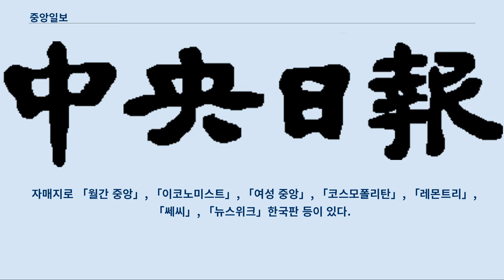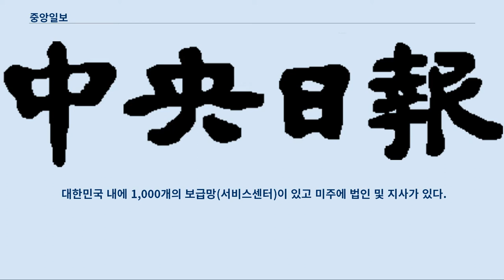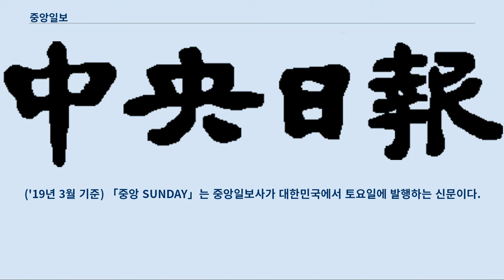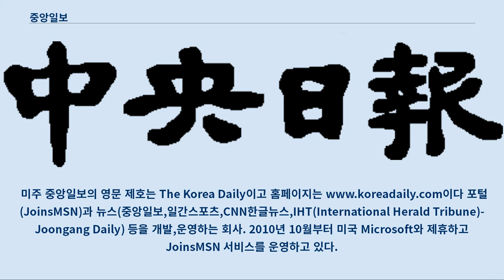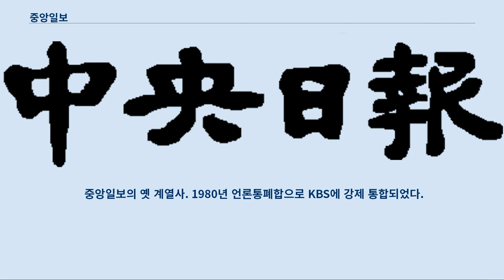중앙일보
다른 뜻에 대해서는 중앙일보 (동음이의) 문서를 참조하십시오. 「중앙일보」(中央日報, Joongang Ilbo)는 대한민국에서 매일 발행되는 조간(朝刊) 신문이며, 미디어 그룹인 중앙그룹의 핵심 중의 하나이기도 하다.
 일반적으로 「조선일보」, 「동아일보」와 함께 보수 계열을 대변하는 언론으로 간주되기도 한다.
 그러나 2010년대 계열사 JTBC의 출범 이후 탈이념화 성향을 보임에 따라 「조선일보」와는 다른 길을 가고 있다.
 1965년 9월 22일 삼성그룹의 창업주 이병철에 의해 창간되었고, 1999년 계열 분리 이후 독자 법인화되었다.
 이후 홍석현에게 인수되었다.
 2013년 한국ABC협회 집계에 따르면 유료 부수는 811,083부이며, 니혼게이자이신문(日本經濟新聞)와 뉴욕타임스(New York Times)와 제휴를 맺고 있다.
 소재지는 2020년 10월 9일 이후, JTBC 자리 옆에 신뢰관으로 서울특별시 마포구 상암산로 48-6에 위치하고 있다.
 중앙일보 옛 로고 1965년 9월 22일 삼성그룹 창업주인 이병철이 창간하였다.
 이병철은 그의 전기에서 「중앙일보」의 창간 배경이 "정치보다 더 강한 힘"으로 사회의 조화와 안정에 기여하기 위함이라고 밝힌 바 있다.
 중앙일보사는 다른 신문사에서 기자들을 스카우트했는데, 이로 인해 가장 큰 타격을 입은 신문은 1964년 사주 장기영의 경제 부총리 입각으로 인해 하향세를 걷던 「한국일보」였다.
 「한국일보」는 편집국 인원 25명과 업무, 광고 분야 인원 상당수를 잃었다.
 이병철의 강력한 의지에 따라 서울 서소문동에 '중앙 매스컴 센터'라는 10층짜리 현대식 건물이 건립되고, 1965년 12월 1일을 기해 1964년 5월 9일 개국된 태평로 조선일보 건너편에 있던 '라디오 서울'(RSB), 한국은행 건너편 동화백화점에 있던 DTV, 그리고 새로 창간된 「중앙일보」가 이 중앙 매스컴 센터에 모두 모였다.
 같은 해 12월 7일 중앙일보는 동양 라디오 및 동양 텔레비전을 통합 운영(동양방송)하였다.
 그리하여 이름이 한때 중앙일보·동양방송으로 바뀌었다.
 자매지로 「월간 중앙」, 「이코노미스트」, 「여성 중앙」, 「코스모폴리탄」, 「레몬트리」, 「쎄씨」, 「뉴스위크」한국판 등이 있다.
 1974년 3월에 발행 부수가 50만부를 넘고, 1975년 9월 22일에 70만부를 넘었지만, 1978년 12월 12일에는 마침내 100만부를 돌파했으며, 1980년 언론 통폐합 조치로 인해, 동양방송(TBC)이 폐국과 동시에 한국방송공사(KBS)에 흡수 및 합병되었다.
 그와 함께 사명인 중앙일보·동양방송이 중앙일보사로 변경되었다.
 1968년에는 「월간 중앙」이, 1984년에는 「이코노미스트」가 창간되었으며, 1991년에는 「뉴스위크」한국판을 창간하였다.
 1999년에 제일 기획의 방송 사업 부문을 인수해 중앙방송을 출범하였고 삼성과의 계열 분리를 하였다.
 2012년 한국ABC공사 집계에 따르면 하루 발행부수는 1,300,354부이다.
주식회사 형태로 납부 자본금은 130억이고, 2020년 기준으로 대표는 박장희, 홍정도이다.
 대한민국 내에 1,000개의 보급망(서비스센터)이 있고 미주에 법인 및 지사가 있다.
 본사는 서울특별시 중구 서소문로 100에 있다.
 2007년 3월 18일에는 대한민국 최초로 일요일에 배달되는 신문인 「중앙 SUNDAY」를 창간했고, 2009년 3월 16일에는 대판에서 베를리너판으로 판형을 바꿨다.
 2010년 2월 27일에는 키자니아 서울 내에 '신문사' 체험관을 오픈하였다.
 본래 '중앙일보사'는 1999년부터 삼성과의 계열 분리를 통하여 현재 삼성과 아무 관련이 없다는 주장을 하였다.
 그러나 「한겨레」, 「경향신문」 등에서 보도한 바에 따르면 이들은 위장 계열 분리를 했다는 주장이 제기되었다.
 이건희의 부인인 홍라희의...